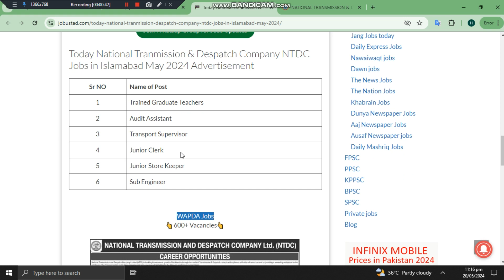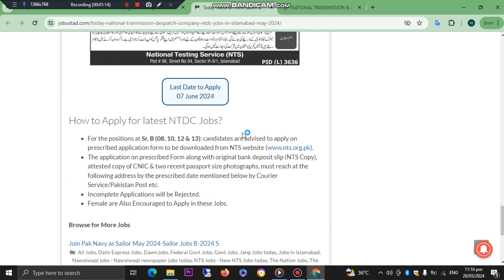Latest NTDC Govt Jobs May 2024– New Government Jobs in Pakistan –Jobs in Pakistan today 2024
Latest NTDC Govt JOBS 2024 – New Government Jobs in Pakistan –Jobs in Pakistan today–Govt Vacancies